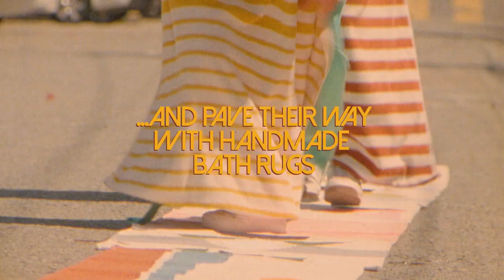Quiet Town Sun showers